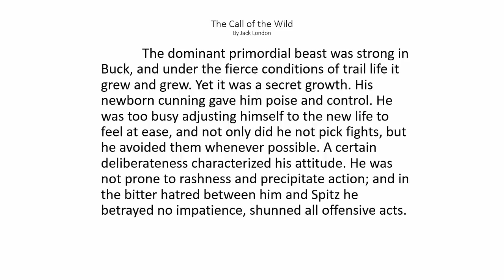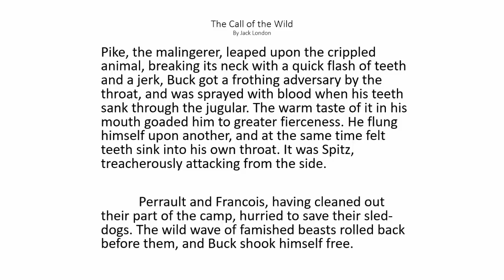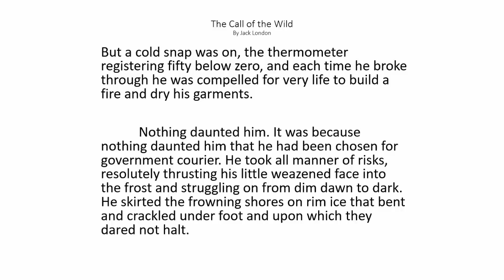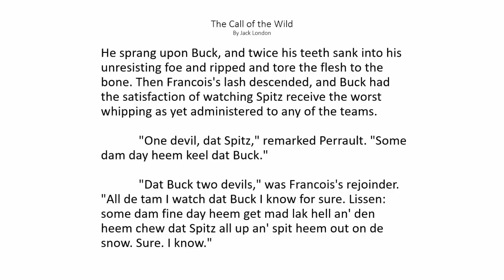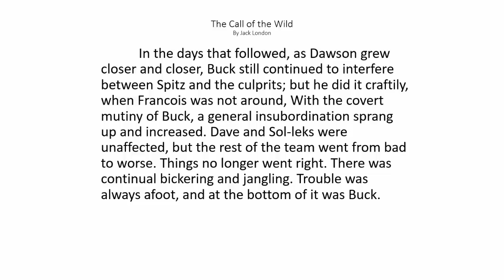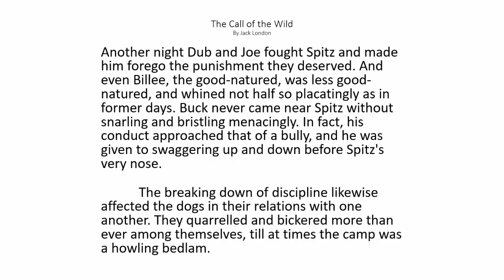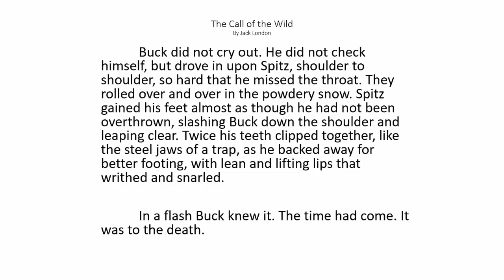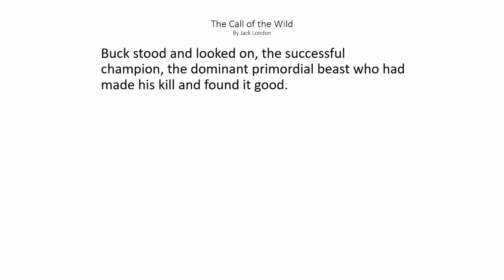The Call of the Wild Chapter 3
Chapter 3 of Jack London's The Call of the Wild. Audio and text. Read a long

Links to all Chapters